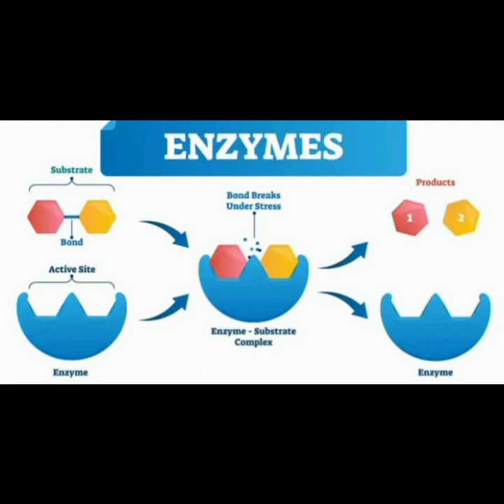what are Enzymes and it's properties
Scientific information
scienceupdate
see
scienceupdate
see
scienceupdate
see
scienceupdate
see
scienceupdate
see
scienceupdate
see
scienceupdate
see
scienceupdate
see
scienceupdate
see
scienceupdate
see
scienceupdate
see
scienceupdate
see
scienceupdate
see
see
scienceupdate
see
scienceupdate
see
scienceupdate
see
scienceupdate
see
scienceupdate
see
scienceupdate
see
scienceupdate
see
scienceupdate
see
scienceupdate
see
scienceupdate
see
scienceupdate
see
sciencefacts scienceupdate